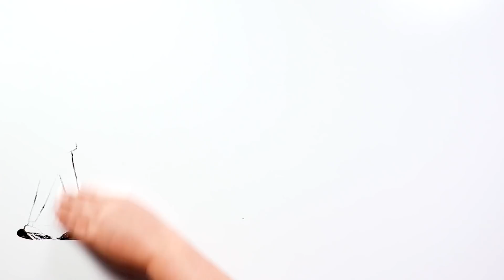DIEGO THE KILLER | Draw My Life Creepypasta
Intenté distraerme y finalmente conseguí dormirme. Pero a las dos de la madrugada me desperté sobresaltado. Me sentía observado por algo. Y cuando abrí los ojos no me lo podía creer. Era él, era Jeff.